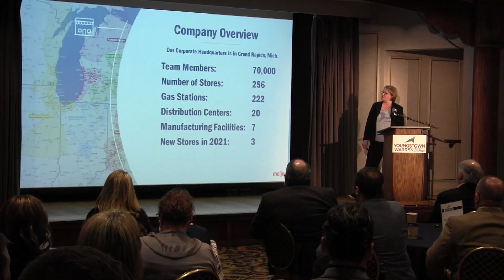Daily Buzz 2-26-21 | Lordstown Motors Enters Race, Meijer Update, Ohio Tech Report Begins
Officials with Meijer give an update on the store opening in Boardman in the second quarter.

Plus: Lordstown Motors unveils the prototype that will race in the Mexico desert, and OhioX partners with the Youngstown Publishing Company to deliver the "Ohio Tech Report."

Brilliant Cleaning Shines as It Grows from Home-Based Startup to Thriving Business

OhioX, Youngstown Publishing Co., Partner on ‘Ohio Tech Report’

Lordstown Motors Unveils Truck for Race in Mexican Desert